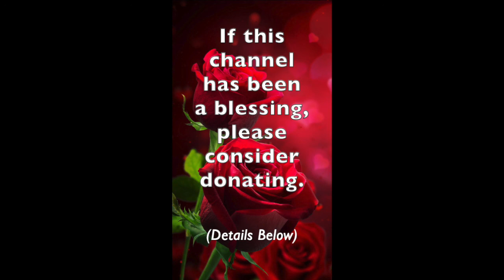PROMISES YOU CAN STAND ON!~(With FRINGE Benefits)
When things don't seem to be working out in our favor, you must remind yourselves of the PROMISES YOU CAN STAND ON!~(With Fringe Benefits)  ...In order to stay encouraged.
❤️ To join our online services on Saturday (12:15 OM PST) or Tuesdays (4 PM PST), for details. Here is the phone number and access code

You can also watch a short chat video called, "Promises You Can Take to the Bank..."